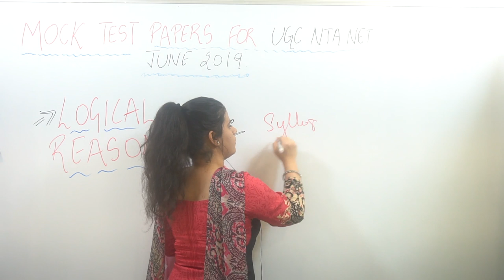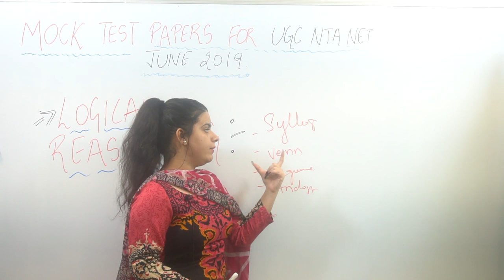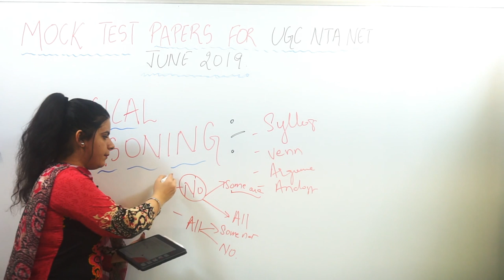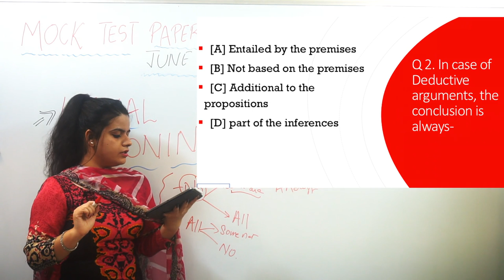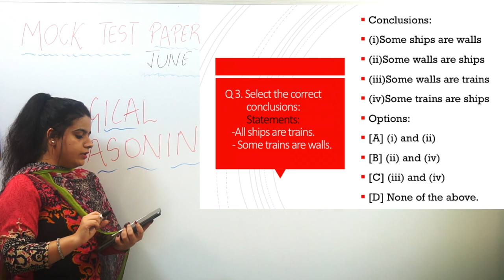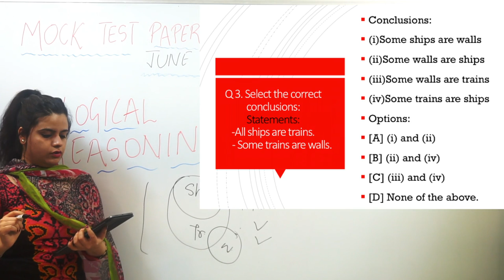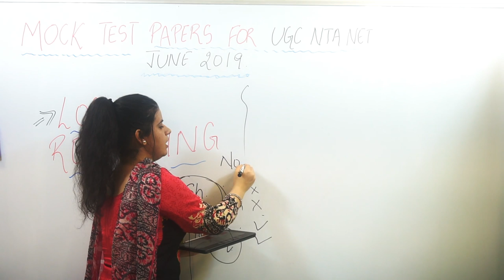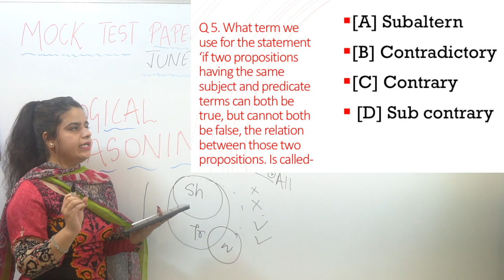Practice Questions for UGC NET | Logical Reasoning | Part 1 | NTA UGC NET June 2019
As we all know around 2 months (60 Days) are left for the NTA NET JRF June 2019 Examination. So, I have devised a 60 Days Strategy for the students to prepare and crack the upcoming NTA NET JRF June 2019 Examination.

Also, students have doubts like what are the important topics for Paper 1. What all topics are repeated or what are the topics from which questions are repeated every year.

Since not many days are left for the examination. So, it is time to start Preparing through Practice Questions. So, I have made up this video wherein I provide you important practice questions for the Logical Reasoning topic for the NTA UGC NET June 2019 Examination.

OUR COURSES